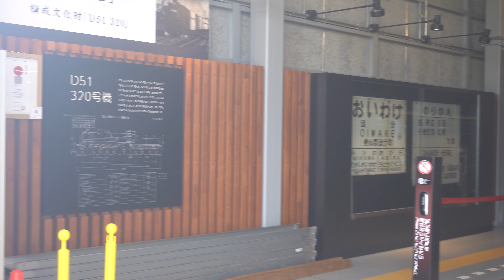【4K】D51 320 屋外展示 出庫（道の駅あびらD51ステーション）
2021年10月10日安平町　道の駅あびらD51ステーション
D51 320 屋外展示出庫風景です。
冬季間は（11月～4月）保存のため屋外展示がありません
静態保存ですが綺麗で最良の状態で保存されてますね
本来は241号機が保存予定でした。1976年追分機関庫火災のため消失してしまいました。
【ラストデゴイチ】 自主制作アニメがUPされています。
御覧になるのをお勧めします。